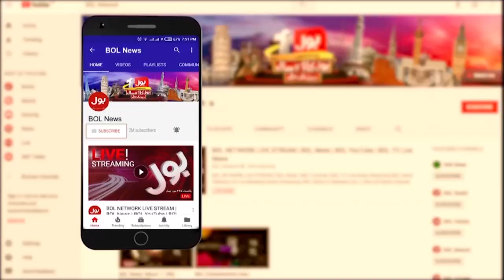Jameel Farooqui Got Emotional | Aurat March | PTI Rally Par Khawateen Par Tashadud | Khel Ka Junoon